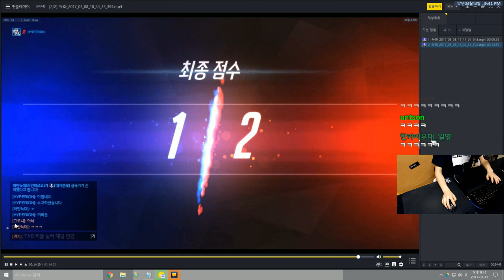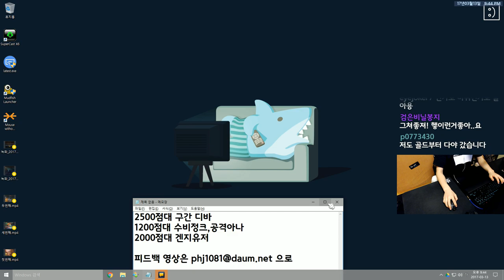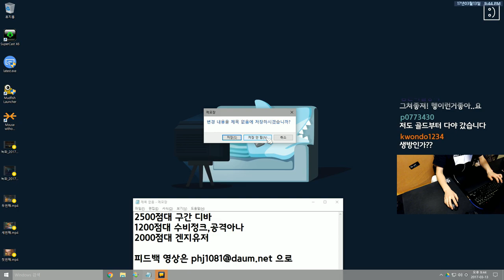[오버워치] 2000점대 겐지 - 눈쟁이의 오버워치 무료 교습소 | 눈쟁이